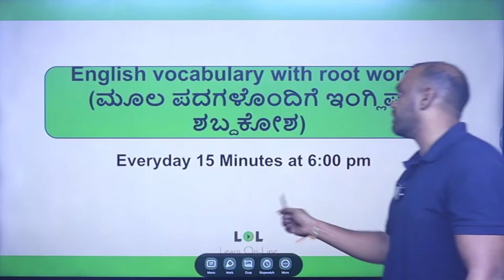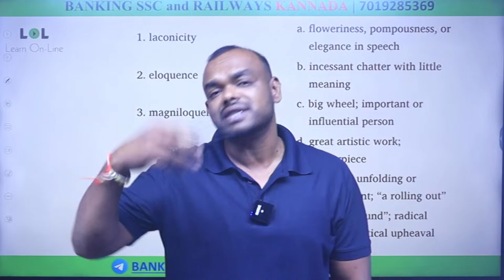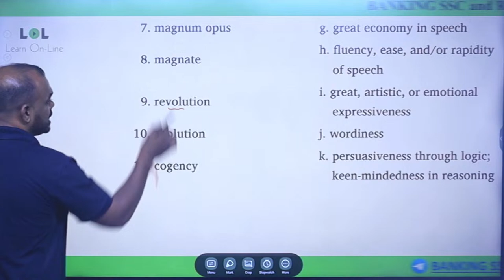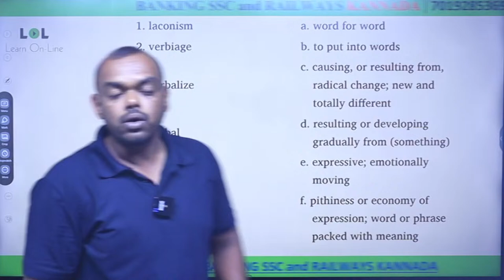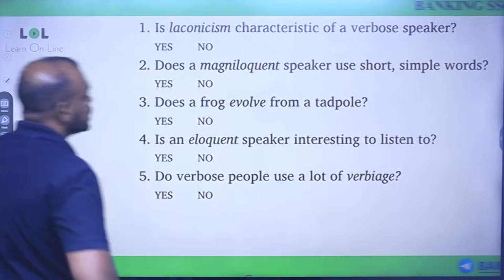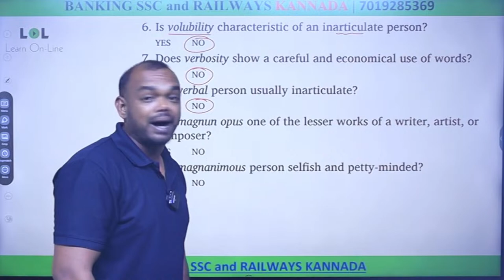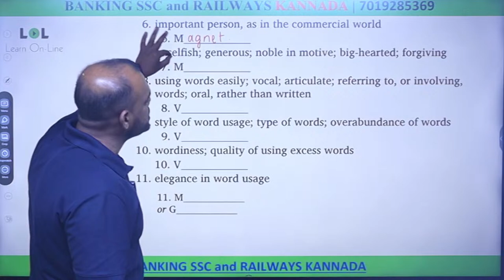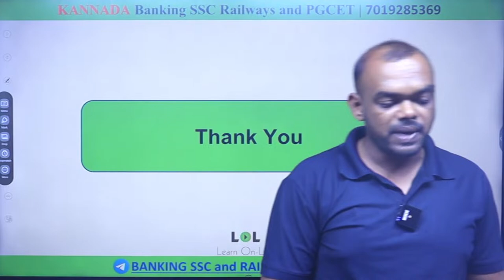English vocabulary with root words - 46 | Abhilash Varma | LOL | Learnonline | ಕನ್ನಡದಲ್ಲಿ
ಈಗ ನೀವು ಬ್ಯಾಂಕಿಂಗ್, Insurance  ಮತ್ತು SSC ಪರೀಕ್ಷೆಗಳಿಗೆ ಕನ್ನಡದಲ್ಲಿ ತಯಾರಿಯನ್ನು ಪ್ರಾರಂಭಿಸಬಹುದು, ಅದು ಕರ್ನಾಟಕದಲ್ಲಿ
🚀 Welcome to Learn On-line– Your go-to destination for mastering the Banking, Insurance, SSC and Railways Exams! 📚✨
Embarking on the journey to crack the Banking or Insurance or SSC exams? Look no further! Our channel is your one-stop solution for comprehensive exam strategies, insightful tips, and expert guidance to help you conquer these exams with confidence.

Hello, students of Karnataka! Welcome to the LOL SSC Exams YouTube channel. Our goal is to help you succeed in your SSC (MTS, CHSL AND GD) exams, providing a reliable and efficient path to navigate through challenges, build confidence, and excel in your exams.

📚 Calling all banking and SSC aspirants! Get ready to conquer the world of current affairs with our specially crafted analysis of "The Hindu" newspaper. Welcome LOL for SSC – your ultimate destination for staying ahead in the competitive exam race.

📰 In this video, we're laser-focused on decoding "The Hindu," your go-to source for comprehensive news coverage. We understand that staying informed is key to excelling in your banking and SSC exams, and that's why we've tailored this analysis to cater to your exam-specific needs in our Kannada.